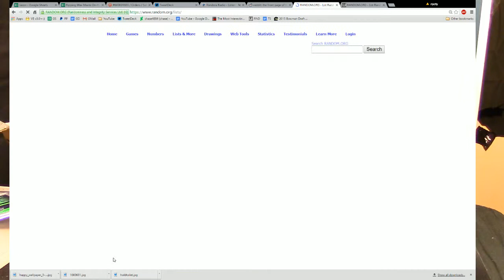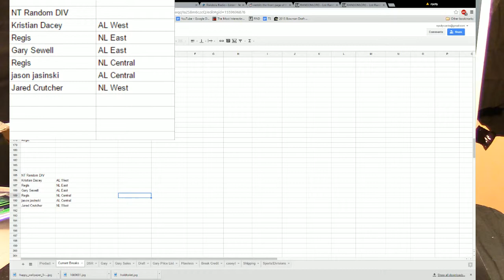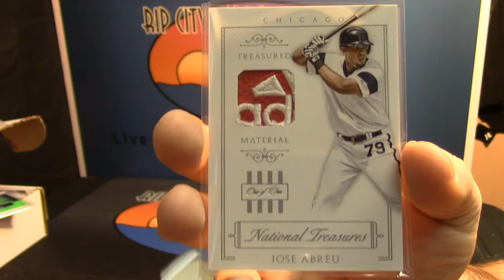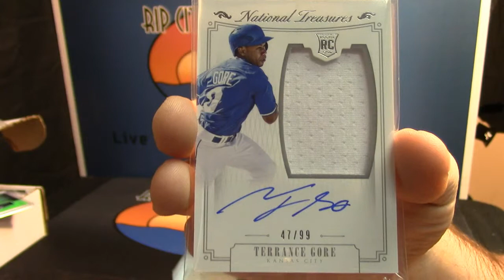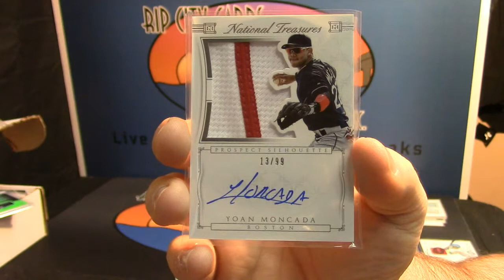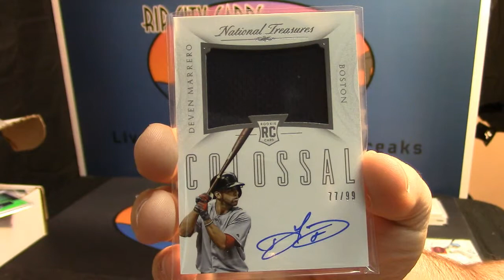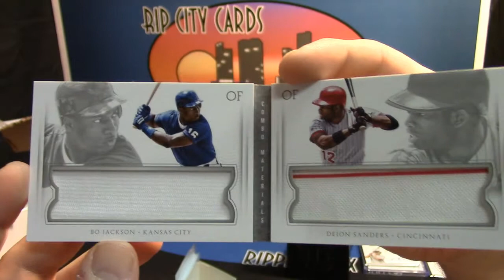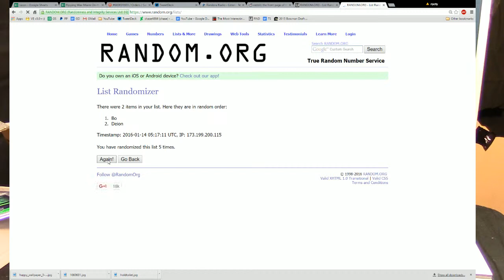2015 National Treasures Baseball 1 Box Divisional